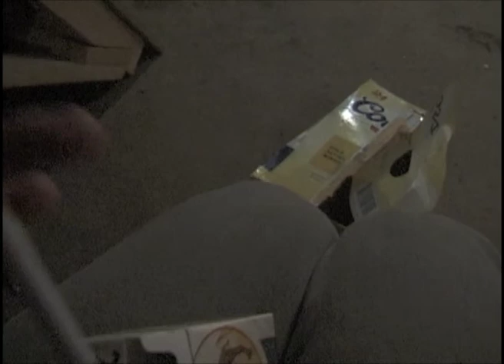Coming in Fakie at the Beerics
A Beerics Session with a bunch of homies, pete grannis, nick corrigan, kyle kingsmill, david alstadt, G, and more...

filmed by jon Schmoldt